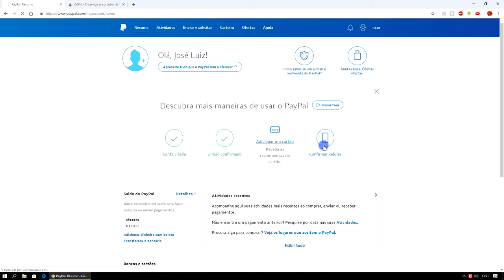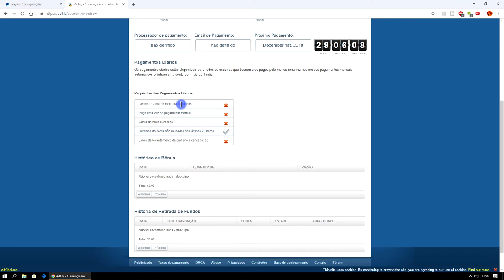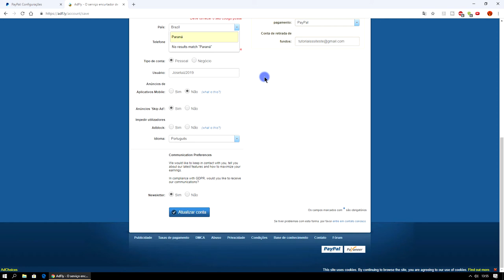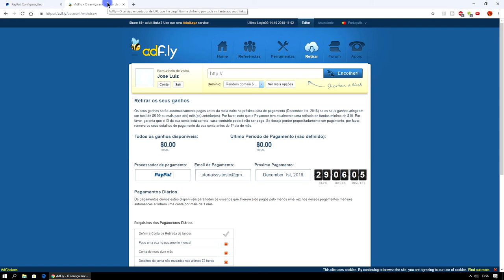Como receber dólares do AdFly passo a passo 2019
Olá, hoje aprenderemos como Receber do AdFly 2019. Como ganhar dinheiro com o ADFly 2019. Como ganhar dólares com o AdFly 2019. Tenha uma renda extra na internet 2019, ganhe dinheiro trabalhando em casa usando sua internet 2019. Tutorial: Como receber dólares do AdFly passo a passo 2019

***Atenção***
Quer Ganhar U$100 dólares brincando?

Tags Extras:
AdFly de download 2019
adfly mega  2019
AdFly propagandas youtuber e AdFly 2019
como colocar anuncios no blog 2019
como ganhar dinheiro com blog 2019
como ganhar dinheiro com o facebook 2019
Como ganhar dinheiro na internet em 7 minutos com o AdFly 2019
como ganhar dinheiro no adfly 2019
Como ganhar dinheiro no AdFly e retira-lo 2019
como ganhar dinheiro no blogger 2019
como ganhar mais dinheiro no adfly 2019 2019
como ganhar muito dinheiro no adfly 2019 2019
como monetizar blog 2019
como monetizar videos do youtube 2019
COMO RECEBE O DINHEIRO DO ADF.LY PELO SEU ANDROID  ATUALIZADO 2019
como retiro meu dinheiro AdFly 2019
como usar o Adf.ly 2019
dinheiro adfly 2019
Dinheiro facil 2019
downloads AdFly da dinheiro 2019
ganhado dinheiro virtual AdFly 2019
Ganhar dinheiro em casa com AdFly 2019
ganhar dinheiro na internet Porque Usar O YouTube 2019
internet marketing 2019
mega adfly 2019
Recebendo pagamento do adfly 2019

▼ SIGA/CURTA ▼